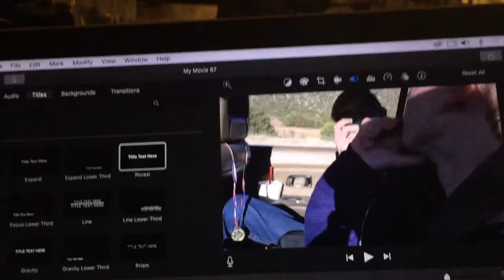PartySquadWeek New Mexico Vlog!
Today the lads share their experiences from the PartySquadWeek!

EDITOR FOR THIS VIDEO: Zach